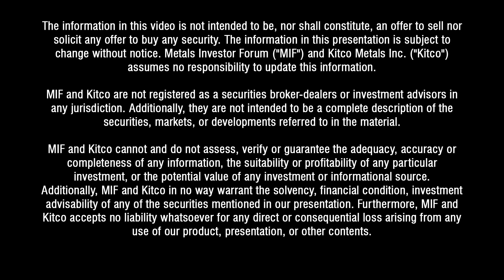Greg McCoach talks to Jeff Wilson, CEO of Precipitate Gold Corp at the September 6-7, 2019 Forum.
Jeff Wilson of Precipitate Gold  (TSX-V: PRG) and Greg McCoach of The Mining Speculator discuss the company’s flagship Pueblo Grande Project at the Metals Investor Forum on Sep 6-7, 2019 in Vancouver, BC.